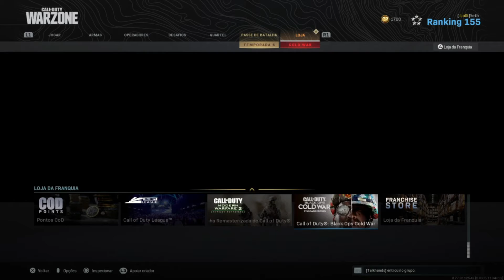WARZONE COMBAT PACK SEASON 6 - PERSONAGEM FREE - PRISIONEIRO (PARA PS4)